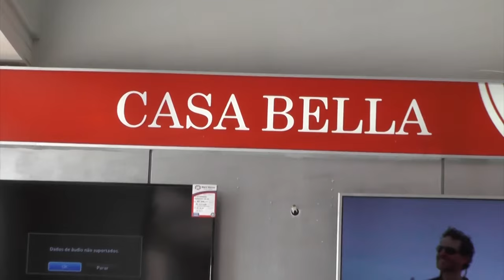MARÉ MANSA 44 ANOS